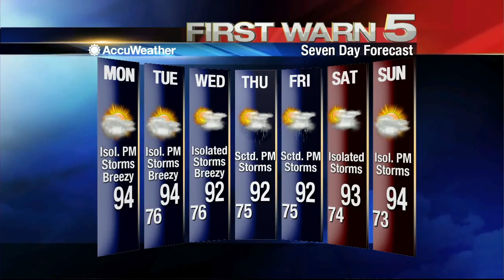Monday's Weather 6 a.m.